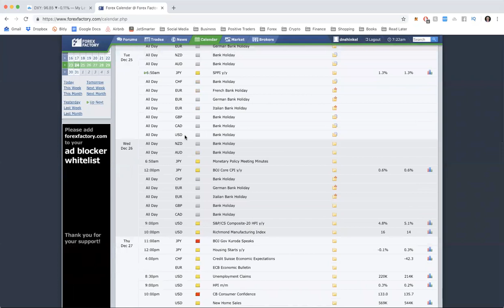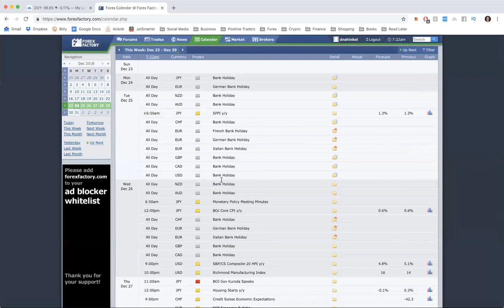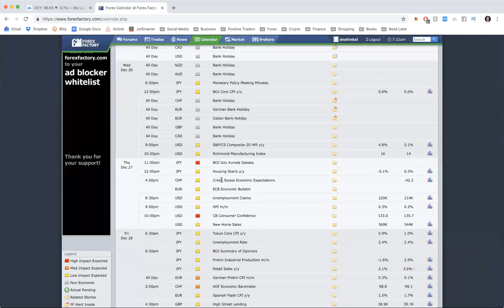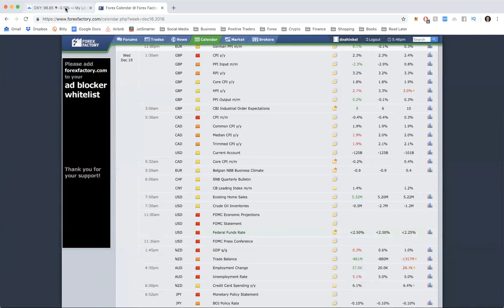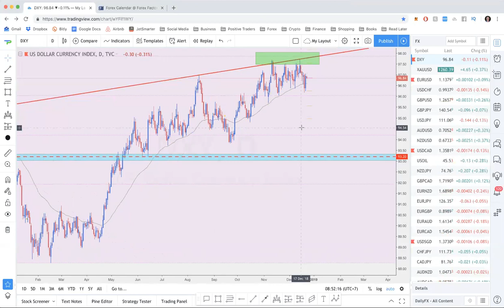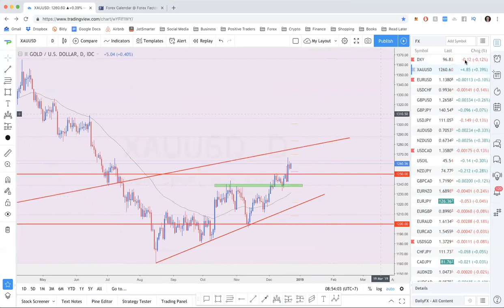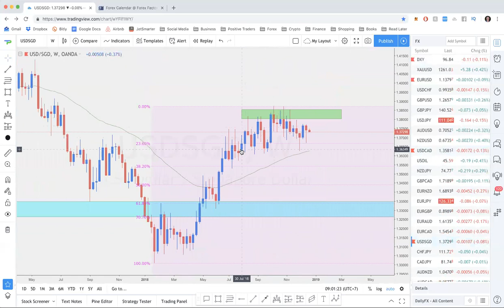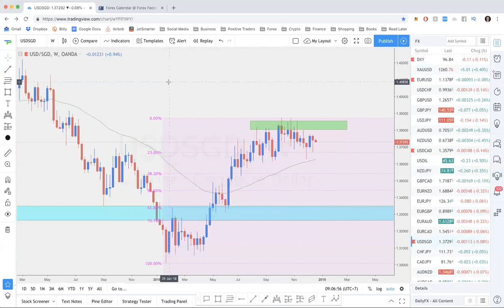Weekly Forex Outlook Dec. 23 - Dec. 28 | Positive Traders